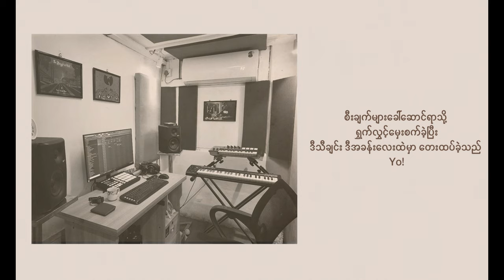MY ROOM a.k.a အခန်း - T9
MY ROOM a.k.a အခန်း
Artist - T9
Composer - T9
Music Producer - Rubbish Muxic
Album - The Art Of Sampling
Year - 2019